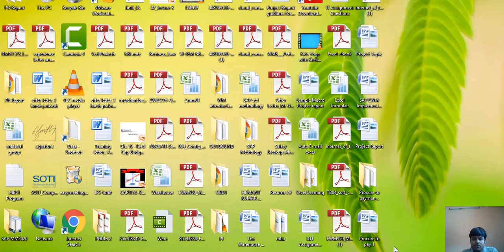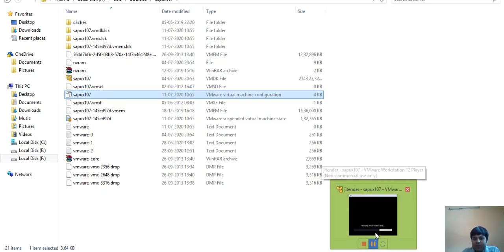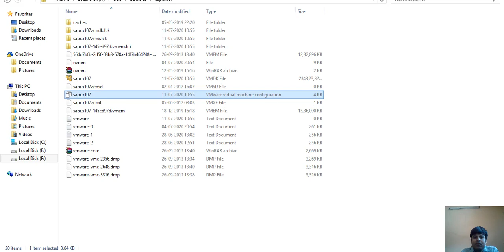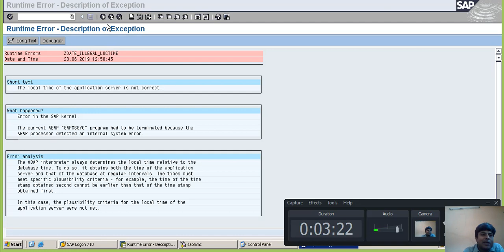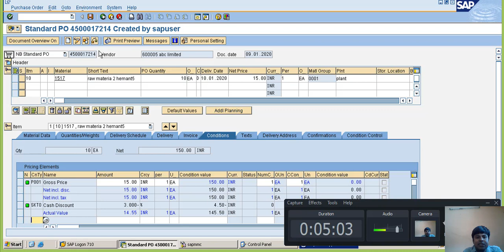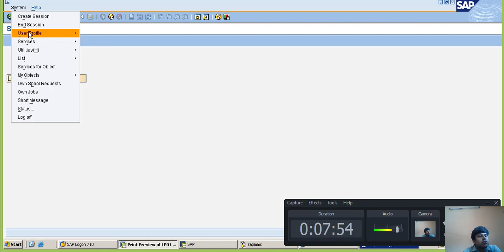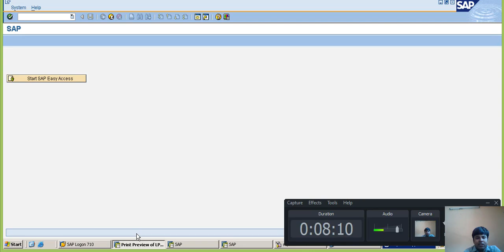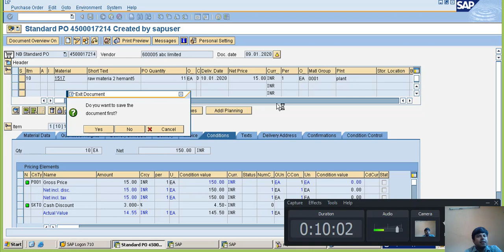SAP easy Screen learning (tools and menubar)1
Smart and Easy SAP screen learning